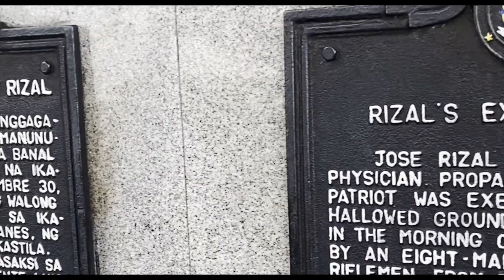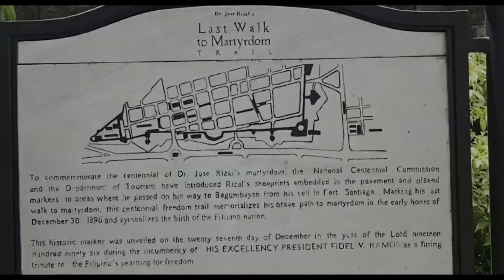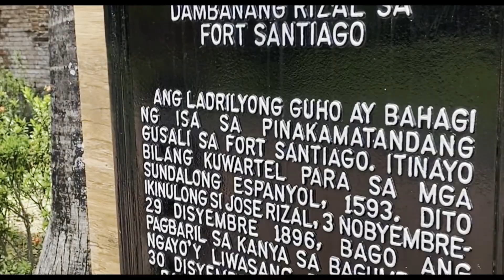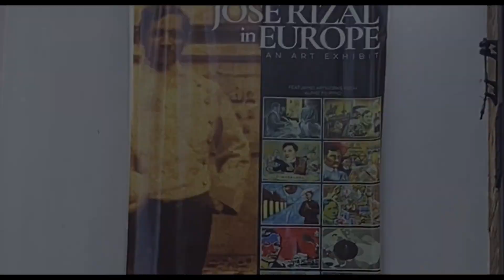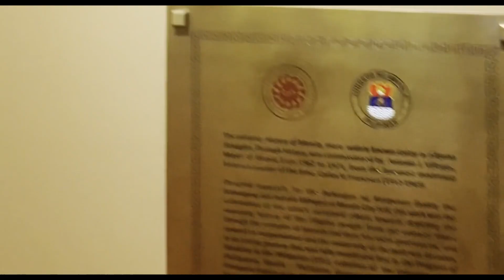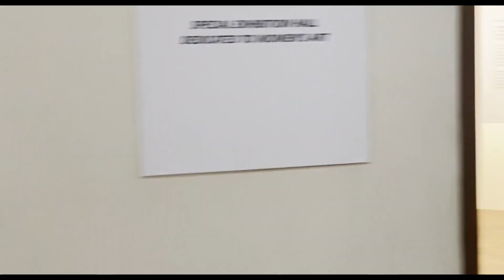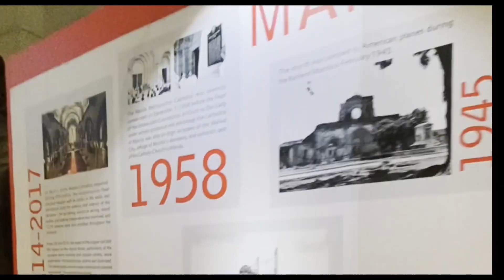MGA MAKASAYSAYANG LUGAR SA MAYNILA: TAMPOK SA EDUCATIONAL TOUR NG CELTECH COLLEGE-OLONGAPO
Tumatalakay ang video na ito sa ilang makasaysayang pook sa Lungsod ng Maynila, Pilipinas, gaya ng Rizal Park, Fort Santiago, Manila Cathedral, San Agustin Church at National Museum of Fine Arts. Naisakatuparan ito bilang bahagi ng educational tour ng CELTECH College-Olongapo.